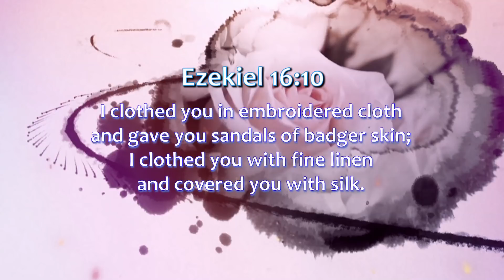安琪TV - 新妇预备整齐 - 33集 | Bride Get Ready - Episode 33